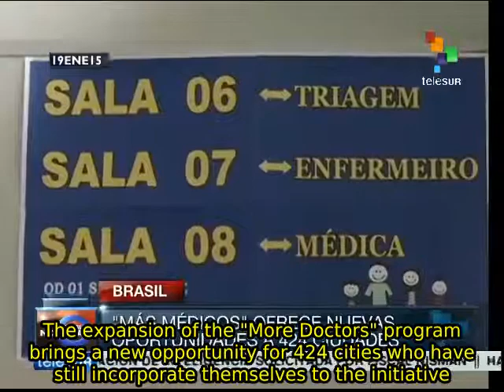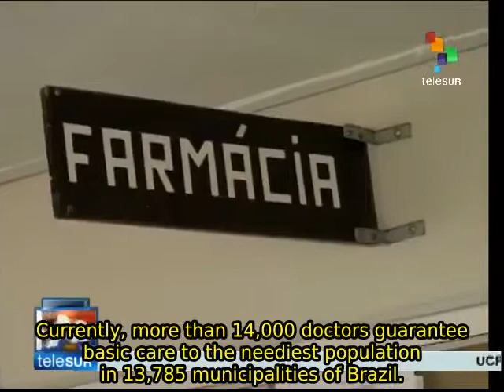Brazilian gov't to expand "More Doctors" program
The Brazilian Health Ministry plans to expand the "More Doctors" program to continue to guarantee the presence of health-care professionals in areas where there are still few or no doctors. teleSUR